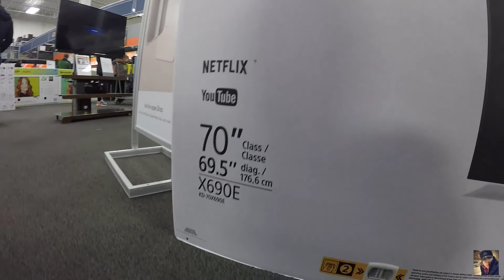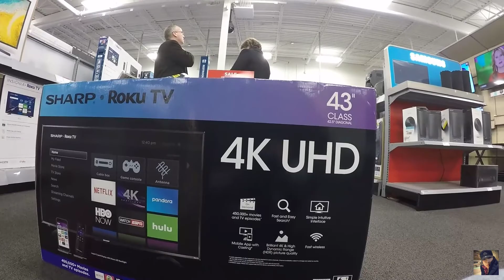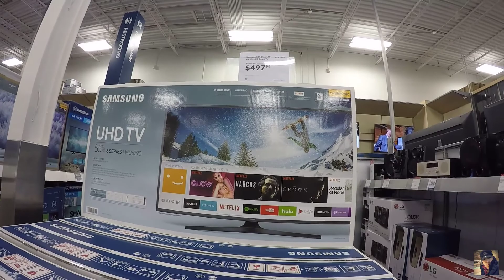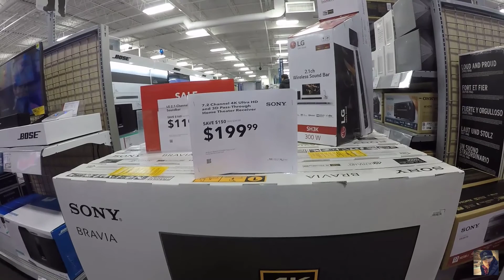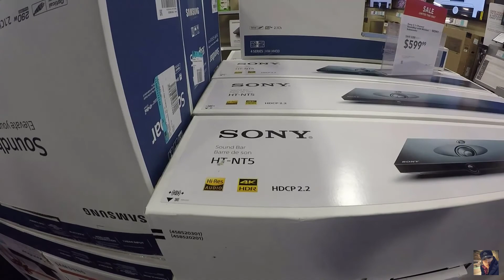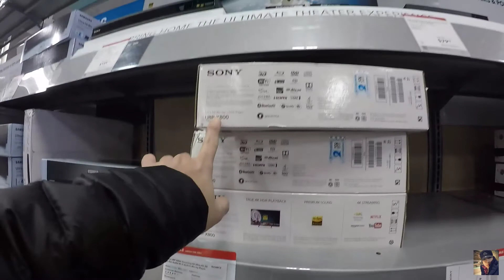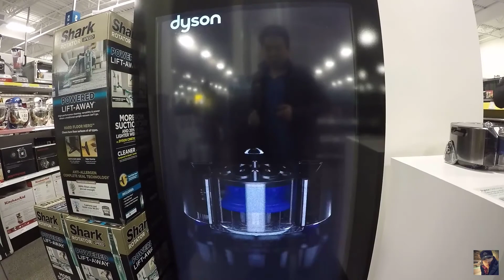BESTBUY Sale Khủng ngày BLACK FRIDAY Ở Mỹ.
Chia sẽ về ngày Black Friday ở Mỹ và là ngày mua sắm hàng giảm giá lớn nhất trong năm . Đây cũng là nết văn hoá mua sắm hàng giảm giá của người Mỹ vào dịp lễ tạ ơn và sau bữa ăn tối thì mọi người rủ nhâu đi sếp hàng mua đồ giảm giá .